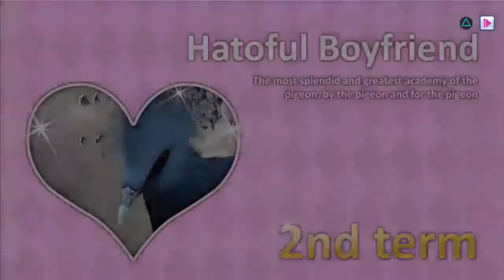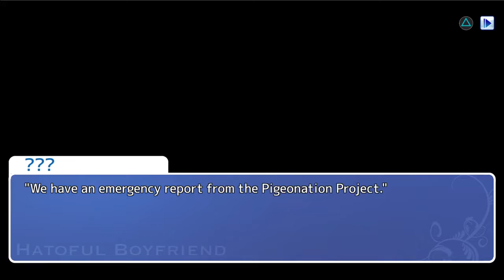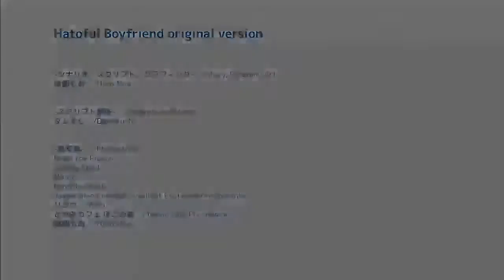Hatoful Boyfriend Shuu ending ED No 10